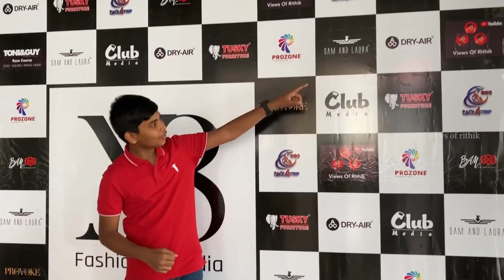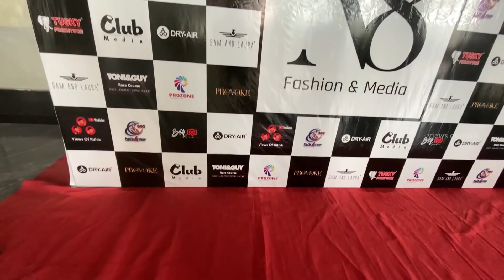I went to a fashion show for the first time🤩| Tamilnadu's biggest fashion show | Alya manasa | vor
This is the first time I'm visiting a fashion show @le meridian and I've met many models and celebrities and I have interviewed some of those and raja rani fame Alya Manasa came to the fashion show and even Rajeev Pillai joined the fashion show and I have covered all the thing's I've done there to know more watch the full video.